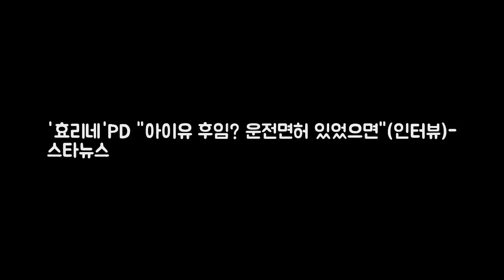효리네PD 아이유 후임? 운전면허 있었으면(인 DKO 뉴스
사진=스타뉴스 종합편성채널 JTBC 예능 프로그램 효리네 민박 연출 마건영 PD가 가수 아이유의 후임 자격을 언급했다. 마건영 PD는 10일 스타뉴스에 아이유 씨의 후임을 찾고 있다라며 아이유의 후임은 운전면허증이 있었으면 좋을 것 같다. 시즌1 때는 주로 이상순 씨가 운전을 해서 기동성이 떨어졌다면 이번에는 운전면허증이 있는 분이 왔으면 한다라고 밝혔다.

Beach Buggy Ride by SIRPRICE